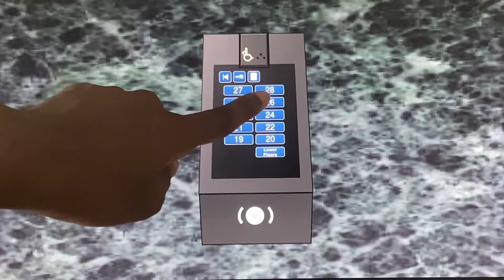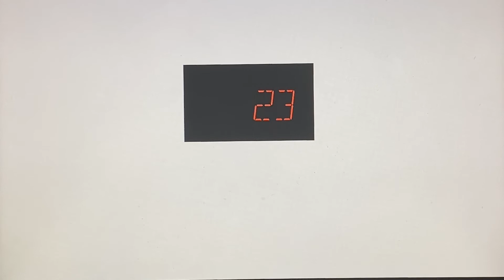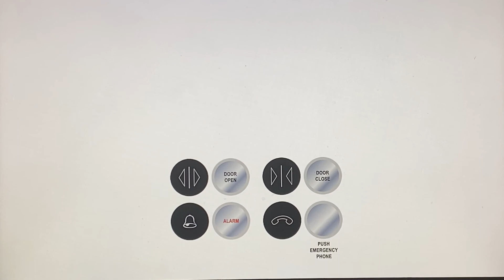Animated: Schindler PORT High Speed Elevators @ 3 City Center - Downtown Elevationville